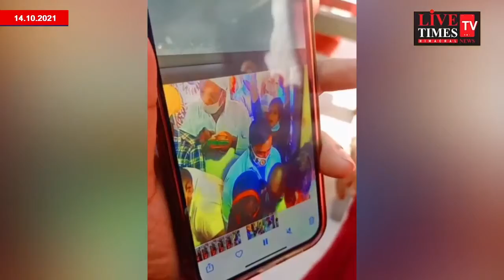बिलासपुर : श्रद्धालु के सवा लाख रुपये उड़ा ले गए चोर, नैणा देवी मंदिर में चोरों के होंसले बुलंद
Bilaspur: Thieves took away 1.25 lakh rupees of devotees, thieves raised their spirits in Naina Devi temple